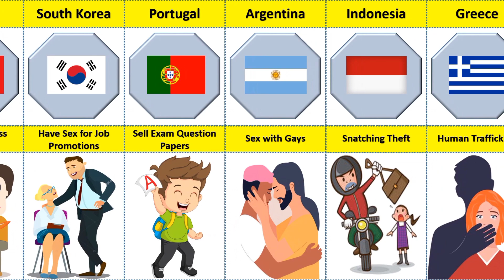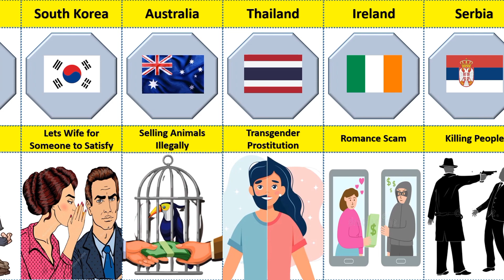Dirty Things People From Different Countries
Top universal data
dirty things people do for money from different countries
bad things people do for money from different countries
dirty people
dirty things people do for money from different countries comparison
dirty facts about history
talking dirty
dirty talking
dirty dancing